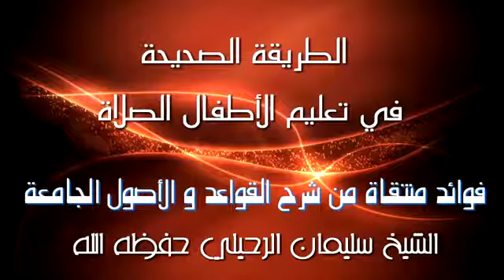‏الطريقة الصحيحة في تعليم الأطفال الصلاة | ‏الشيخ سليمان الرحيلي حفظه الله تعالى